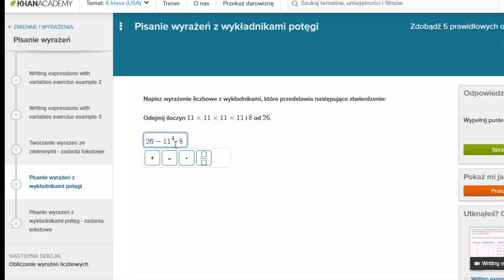Zapisywanie wyrażeń algebraicznych - ćwiczenie